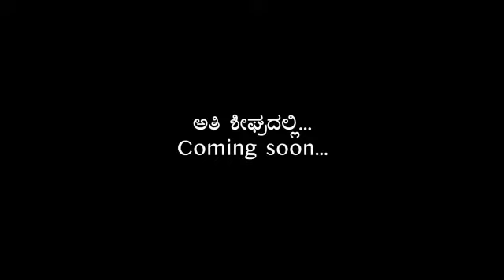Sri siddapaji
Kapadi